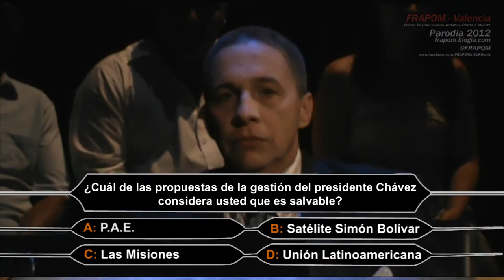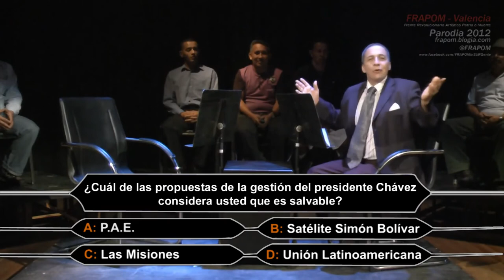QUIEN QUIERE SER PRESIDENTE - Diego Arria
DESDE FRAPOM REALIZAMOS ESTAS SERIES DE PARODIAS PARA DEMOSTRAR LA TORPEZA POLÍTICA DE LOS CANDIDATOS DE LA MUD, ¡LO CUAL LES HACE IMPOSIBLE OCULTAR SU FASCISMO DENTRO DE SUS DISCURSOS!